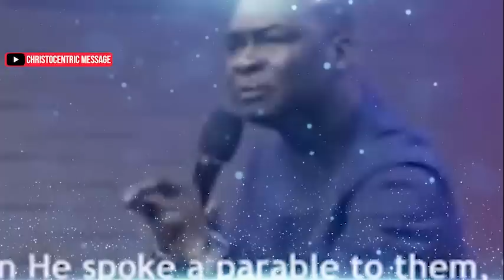MYSTERIES OF THE SPIRIT REALM (DAY 1) - Apostle Joshua Selman 2022